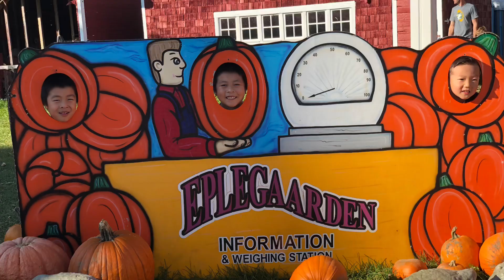Eplegaarden with the Family 2019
Enjoying a beautiful day with the vue, Xiong and Yang Family. We head a great time here at Eplegaarden!